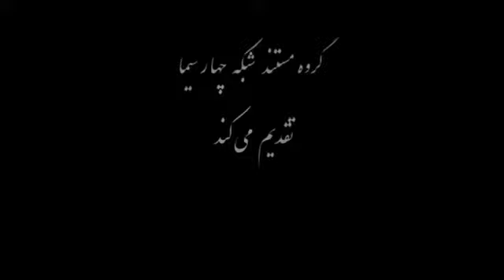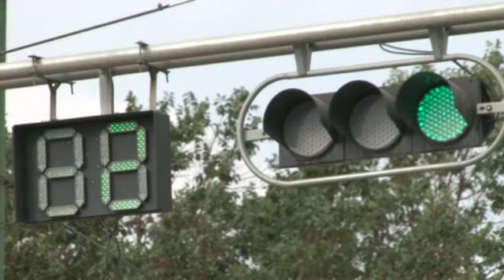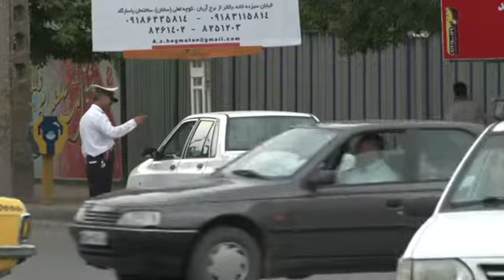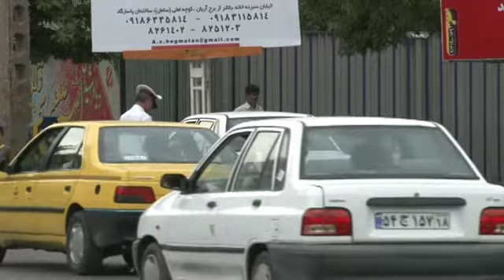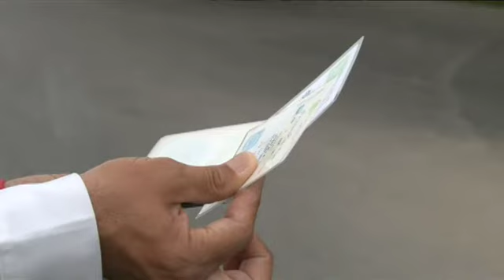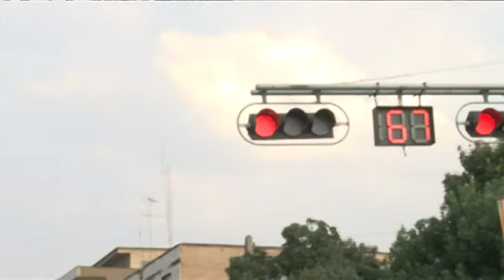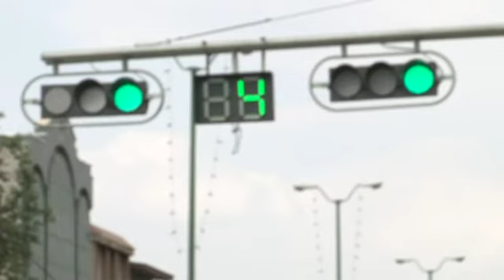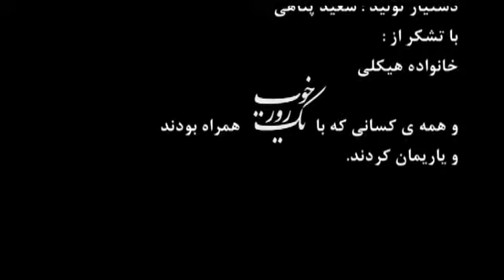یک روز خوب: آقای هیکلی Heikali